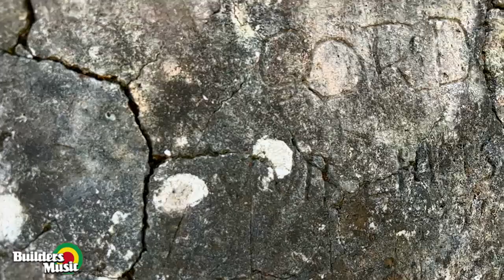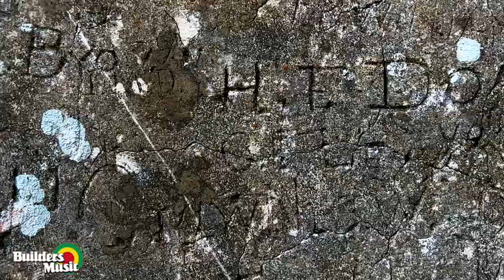Edinburgh Castle the home of Jamaica's first serial killer, Lewis Hutchinson.